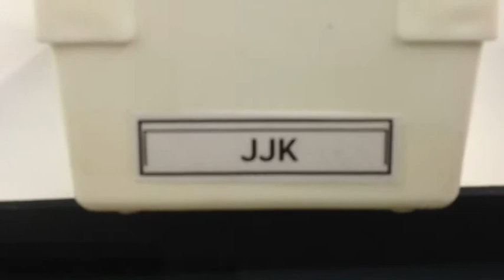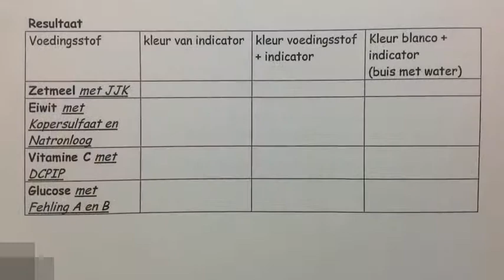Voedingsstoffen aantonen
description